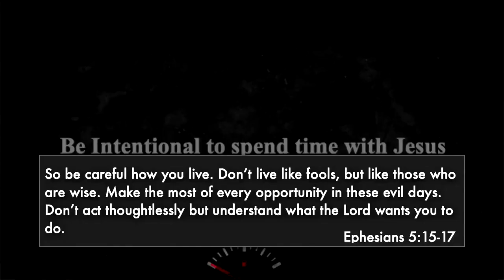Running on Empty | Silence and Solitude